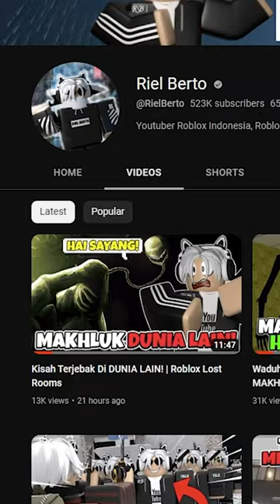TERPERANGKAP DI DUNIA LAIN! | Roblox Indonesia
Game: Brookhaven, Lost Rooms